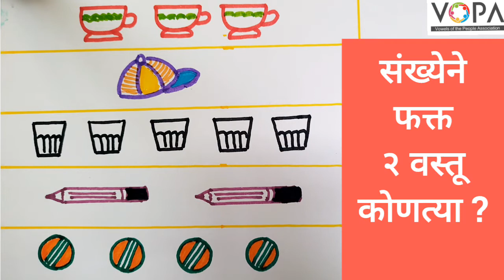१ली । गणित । पेज क्र. 76 । चला, माहीती वाचुन काय समजते पाहु | V2 | VSchool